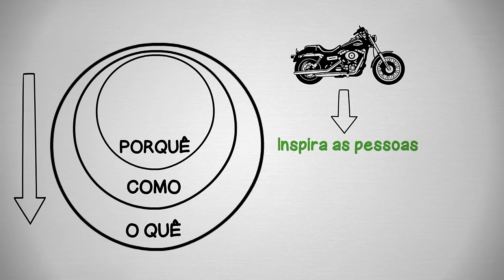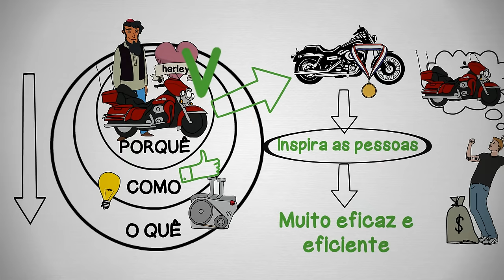COMECE PELO PORQUÊ - Como grandes líderes inspiram pessoas | Simon Sinek | Resumo Animado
► Link para o livro completo

📚 Tenha acesso a mais de um milhão de livros para ler onde e quando quiser

📚 Confira a lista de leituras recomendadas do IlustradaMente

Descrição do vídeo:
Por que algumas pessoas e organizações são mais inovadoras, mais influentes e mais rentáveis do que outras? Por que algumas conseguem maior fidelidade tanto dos clientes quanto dos colaboradores? Mesmo entre as bem-sucedidas, por que tão poucas são capazes de repetir o sucesso várias vezes? Pessoas como Martin Luther King Jr., Steve Jobs e os irmãos Wright podem ter pouco em comum, mas todos começaram pelo porquê. A capacidade natural de começarem pelo porquê capacitou-os a inspirar as pessoas ao redor a realizarem coisas notáveis. Começar pelo porquê vale tanto para os pequenos como para os grandes negócios, tanto para o universo das entidades sem fins lucrativos como para a política. Quem começa pelo porquê jamais manipula, inspira. E as pessoas os seguem não porque precisam, mas porque querem.

A maioria das pessoas começa pelo “o quê” faz, mas não sabe o “por que” faz o quê faz. Não cometa esse erro!
Você precisa saber o seu “por que” e você deve começar por ele, pois agora você percebe que as pessoas não são inspiradas pelo que você faz, elas são inspiradas porque você faz o que faz.
E é assim que os grandes líderes inspiram ação. Eles começam pelo por que.

Livro: Por Quê? Como Grandes Líderes Inspiram Ação - Simon Sinek.

Feito por IlustradaMente ;)
O canal em que os conhecimentos se transformam.